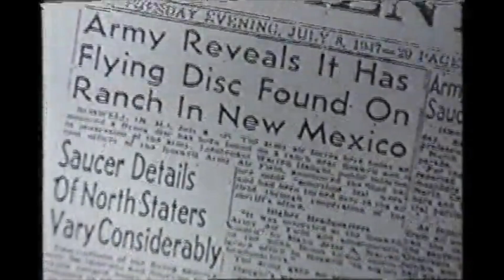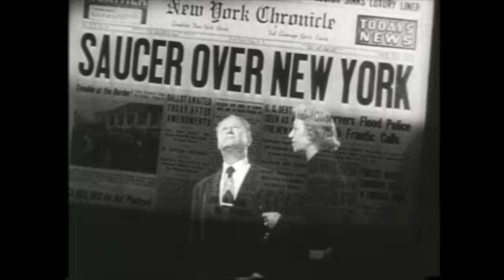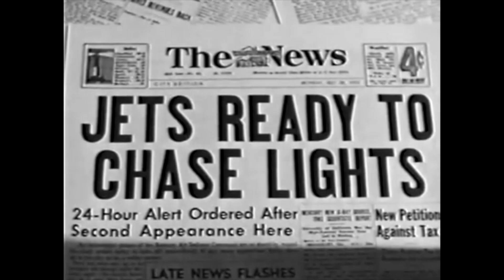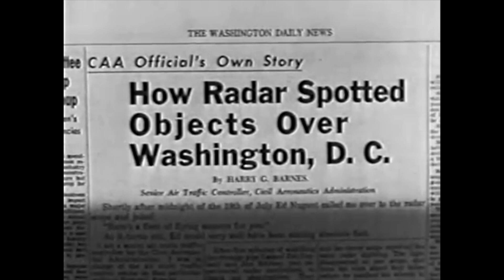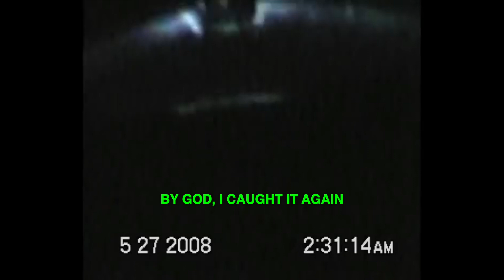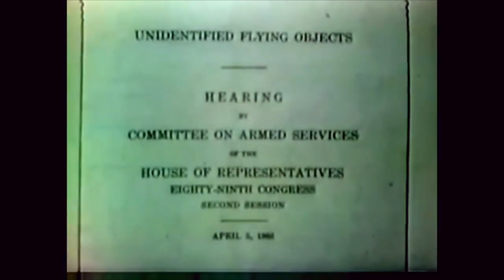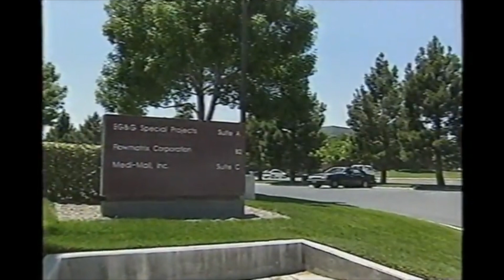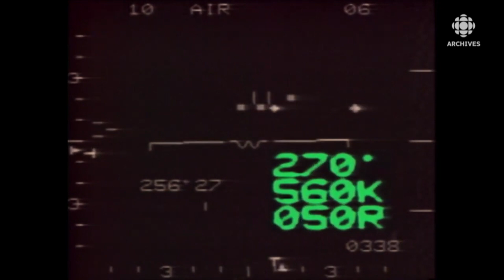UFOs: Manipulating the American Mind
Human fascination with UFOs has been longstanding, but the advent of mass media transformed this interest into a global phenomenon affecting cultures around the world.

This video examines how UFO sightings in the U.S. during the 1950s shaped global beliefs about UFOs. We’ll talk about significant occurrences like the Kumburgaz UFO incident of 2008 and the Belgian UFO wave, as well as more shadowy projects like Project Blue Book.

Join me for a detailed look at a controversial story of UFOs and psychology.

Thumbnail design by:
Alex from THR

Chapters:

0:00 - The Kumburgaz Incident
1:20 - The Witness
2:48 - Existential Fears
3:47 - The Power of Perception
6:36 - Celestial Objects
9:39 - Blue Book
10:55 - The Washington Incident
12:57 - The Panel
13:59 - Demystify
15:14 - Smoke & Mirrors
18:14 - Smokescreen 1954
20:17 - The Belgian Triangle
23:06 - Believe Your Eyes
25:18 - Enthusiast
25:49 - Question Everything
26:45 - In Human Form